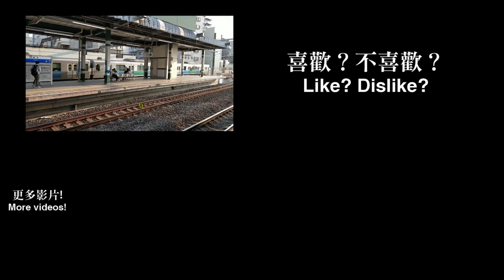🚉 Trains at Nerima Station of Seibu Ikebukuro Line 西武練馬駅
Welcome to Tokyo! I was travelling to Tokyo on 8/9-18. I took my camera out on almost all journey in Japan, enjoy the videos! This is Nerima Station on the Seibu Ikebukuro Line. This station has 6 tracks, the outmost 2 tracks for main line express trains, 2 tracks for Fuktoshin Line through service trains and the 2 innermost tracks for main line local trains. I've almost captured all the Seibu trains, except for the newest 40000 series and 101 series on the local lines outside Tokyo.